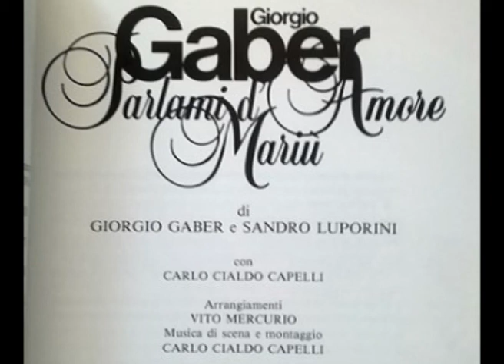E tu non ridere [Parlami d'amore Mariù 1987 - Live] - Giorgio Gaber e Sandro Luporini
Se il vero è questo nostro tempo da dimenticare
a volte viene in mente che è meglio vivere d'amore.
Avevo un gran timore di non capir più niente del sentimento umano
ma dopo poche ore avevo lei per mano.
Era di primavera, non mi ricordo il mese e neanche l'anno
vidi la gioia fermarsi e farmi un cenno.

Inadeguatamente mi abbandono a questa dolce sconosciuta
l'unica degna di ossessionare la mia vita.
Poi tolgo il cuore dal suo corpo tenue di fanciulla
ma per giocare come un bambino con la palla.

E tu non ridere mio dolce amico
non dare ascolto alle mie stupide emozioni
e tu non ridere che in fondo il mondo
è questo assalto di dolci confusioni.

Così stupita guardava il cielo, il bello, i criminali
ma senza impegno, come fanno le piante e gli animali.
Era persino troppo emozionante per chi allena il suo cuore
coi bei concerti, i discorsi importanti e le letture.
Si camminava casti per la strada o in riva al mare
come due innamorati della Cina Popolare.

è quest'assalto di dolci confusioni.

In una notte calda, piena di abbandono e di tremore
come si suole fare, abbiamo fatto l'amore.
Poi tutt'a un tratto ho visto nei suoi occhi un velo di malinconia
e stranamente, senza dire niente, se n'è andata via.
La luce mia si è spenta e piano piano mi sto spegnendo anch'io
ora è silenzio, nirvana, pace e notte... oblio.

non ti stupire di questa storia mai esistita
si può anche vivere senza capire
se il vero è il sogno o il resto della vita.